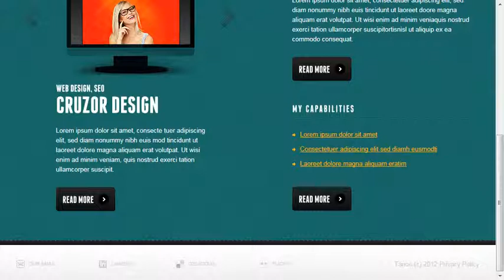Design Studio Website Template